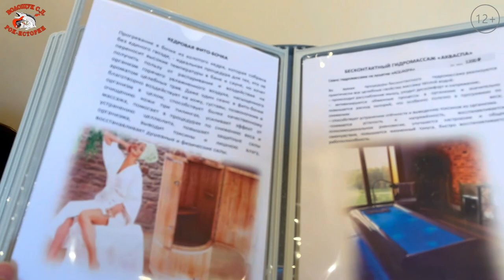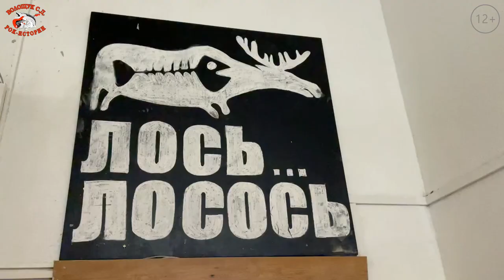РокПутешествие №9, серия 15. "Из бухты в Лагуну" (Камчатский край, Паратунка, ул. Невельского 6)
Мы продолжаем изучать камчатские достопримечательности, красоты и полезности. И конечно же, одна из самых полезных и лечебных камчатских вещей – это горячие термальные источники. Вода во многих из них считается целебной, придающей людям сил, оздоравливающая их. Мы уже поплавали в одном из источников, во время путешествия на Мутновский вулкан. Но то было на дикой природе, без всяких удобств. Теперь, решили попробовать сделать то же самое, но уже в комфортной обстановке. Одно из самых знаменитых и обустроенных здесь мест с горячими источниками – это посёлок Паратунка, в 30 км от Петропавловска-Камчатского. Его санаторная слава известна не только на Камчатке, и не только в России, но и за рубежом. Вот, нам порекомендовали посетить Спа-отель «Лагуна». Что мы и сделали. И предлагаем съездить туда вместе с нами.